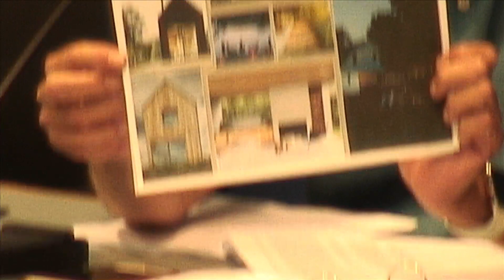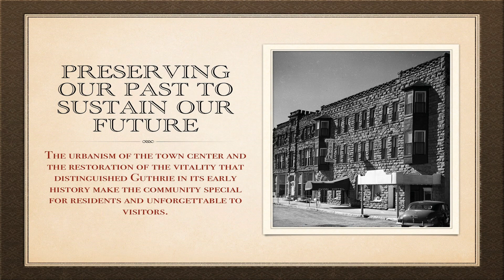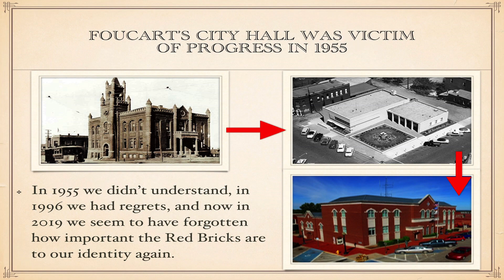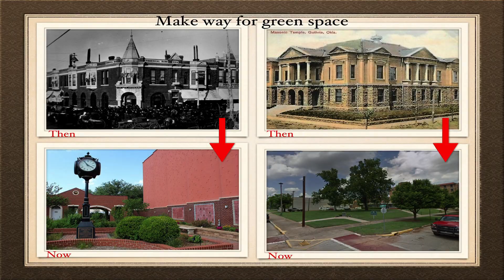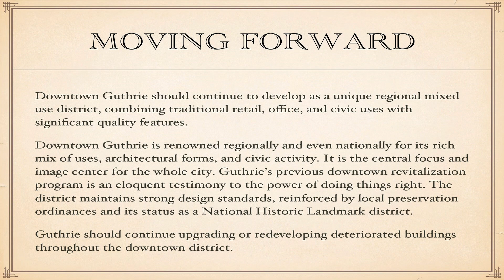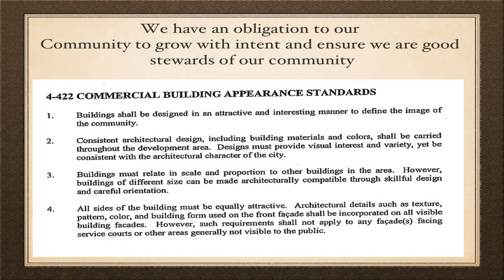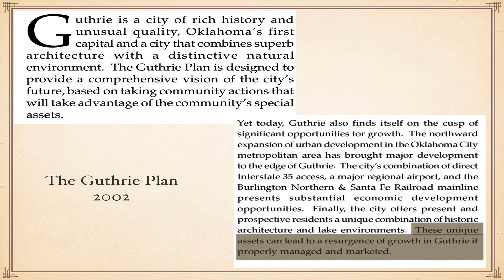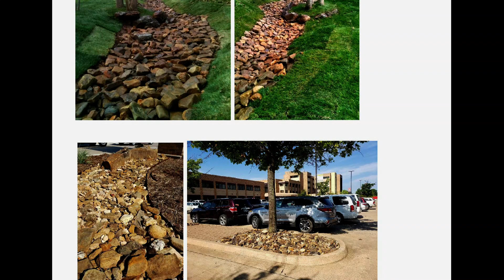8/8/19 PLANNING COMMISSION MEETING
Held in the Council Chambers inside City Hall located in Beautiful Downtown Guthrie, America